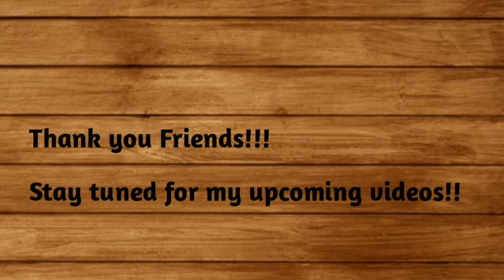kuboos | Arabic bread | pita bread | shawarma bread | Middle Eastern dish | Sophie's kitchen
Hi friends!

This videos shows how to make Arabic bread in a very simple and easy way.   It is a delicacy in all the Arab countries.

It is also call Kuboos and this bread is used to make shawarma roll which is stuffed mainly with chicken and vegetables.

Do try this homemade kuboos recipe and post in your feedback and comments.